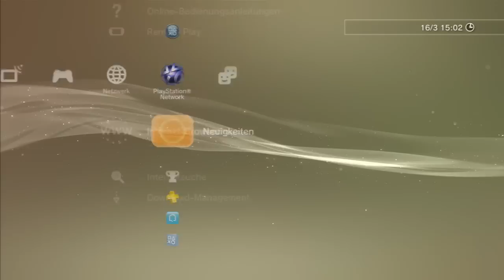Let's Play Skyrim Dragonborn #18 [Deutsch/HD] Drachenatem gegen Playstation Prozessor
Bevor wir uns um den nächsten Elementarstein kümmern, plündern wir heute noch ein wenig das Versteck der garstigen Banditen. Danach passiert leider der Supergau, wenn ein Drache die PS3 zum glühen bringt. Das Ergebnis? Schaut besser ins Video, denn diesen Part und die ungewollten Schwierigkeiten solltet ihr nicht verpassen.